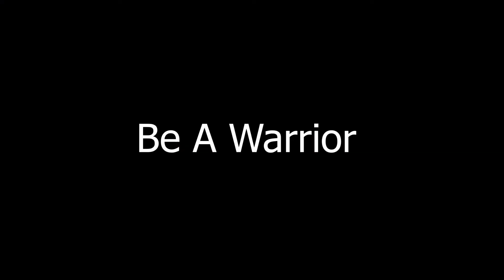How To Improve Your Balance, Stability With The Battle Rope | Ritish Personal Trainer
Hallo allemaal, leuk dat jullie weer kijken!

In deze video leg ik uit hoe jij je core stabiliteit kunt verbeteren met de Battle Rope. Hierbij geef ik ook een schema weg voor beginners. Wil je jouw sportniveau verbeteren?

Veel kijkplezier! Mochten jullie vragen hebben, stel ze dan gerust!

Allround Personal Trainer: Ritish Gopalrai
Cameraman/Editor: Mark Cornelissen
Powered by: AHN Productions | Sportschool Livios | Jai Security

Mijn diploma's:
- Fitvak A Fitnesstrainer A
- Fitvak B Personal Trainer
- AAlo Barbell Pivot Trainer
- AAlo Kickboxing Instructeur
- AAlo Strenght and Power Basic Trainer